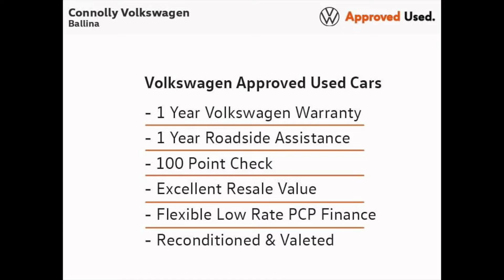201MO963 - 2020 Volkswagen Tiguan RLINE AUTO LEATHER 2.0TDI 150HP R-Line DS...